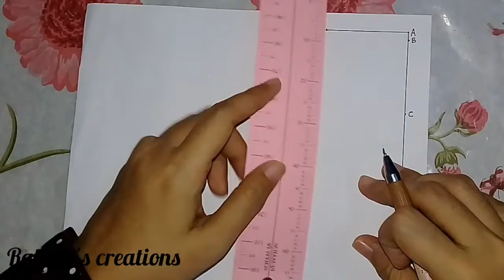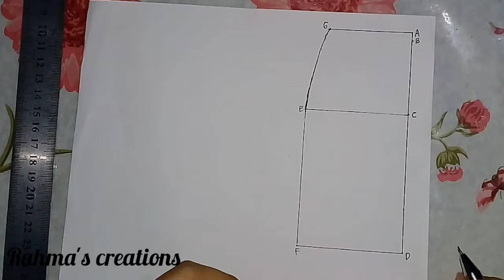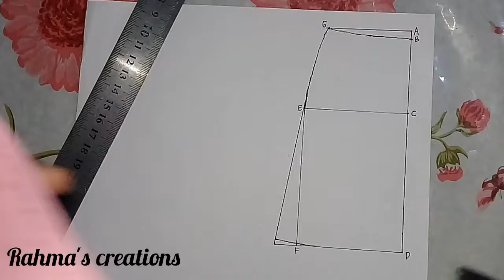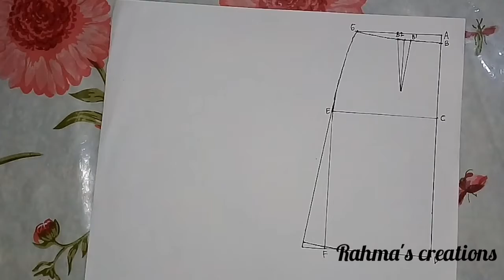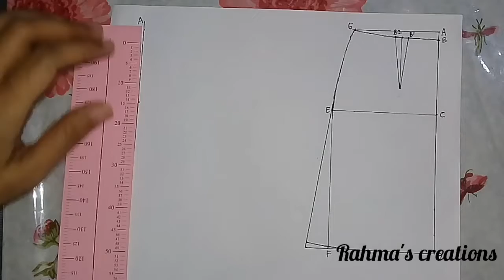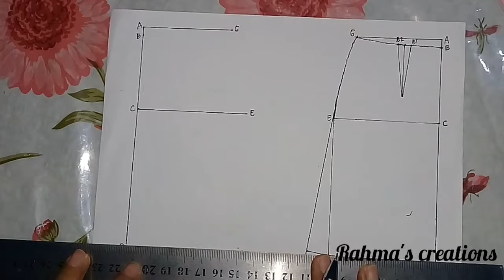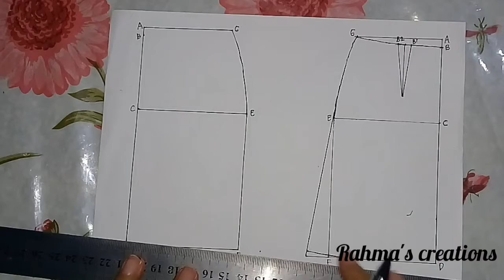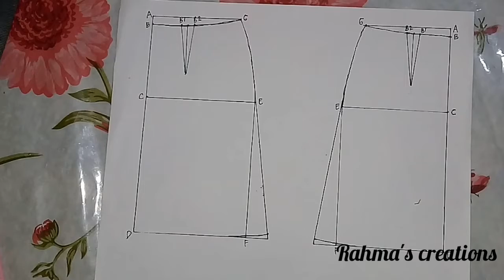Cara Membuat Pola Dasar Rok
Cara membuat pola dasar rok. Belajar menjahit untuk pemula.